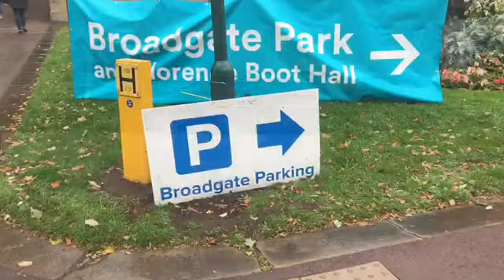*STUDENT VLOGGER* Arrivals Weekend 18/19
Student vlogger, Cassie Brown, documents the start of her University journey in a short video.